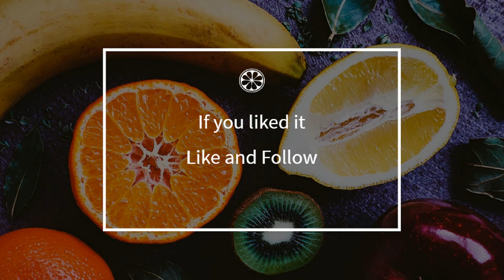How to cook - Roast pork with artichokes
Here is a beautiful french Roast pork with artichokes recipe !
 This video will teach you how to do a great Roast pork with artichokes, simply and easily !